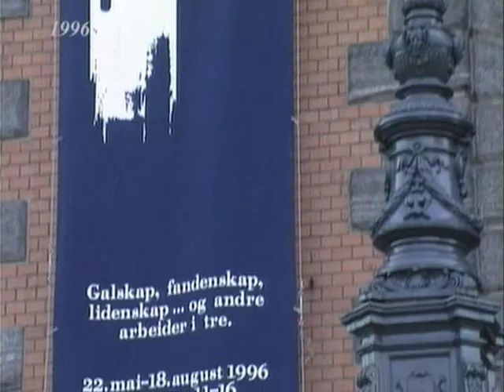"Peter Opsvik - Open Doors" exhibition in Bergen 1996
Exhibited at the West Norway Museum of Applied Art in Bergen summer 1996.

On the occasion of the 1996 Bergen Music Festival, the museum invited industrial designer Peter Opsvik to display recent furniture objects and other works in wood.
Peter Opsvik presented a new and more unfamiliar side of an internationally orientated designer's creations. The exhibition's wooden objects had a self-confident artistic expression we can readily refer to as "furniture sculptures".